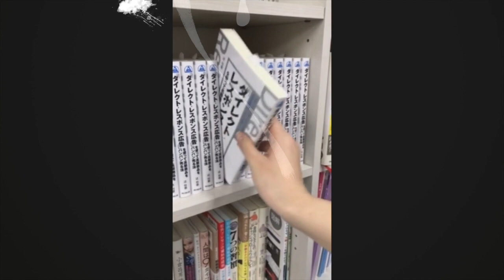営業用アンケートの最大の敵とは？【最強のアンケート中身公開】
【厳禁NG】不幸になるアンケート【嘘つかれて・営業マンが辞める最悪のアンケート】

【今週のおすすめ本】
やり抜く力 GRIT(グリット)
人生のあらゆる成功を決める「究極の能力」を身につける
アンジェラ・ダックワース  (著) 神崎 朗子 (翻訳)

【Amazon music】